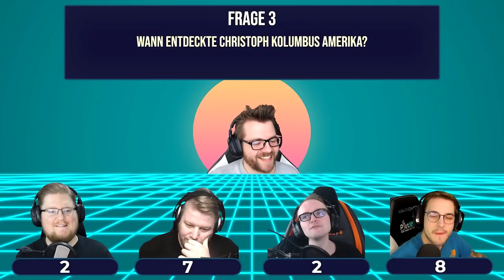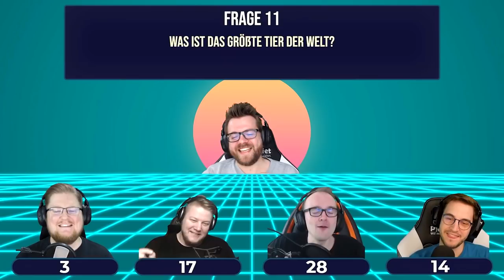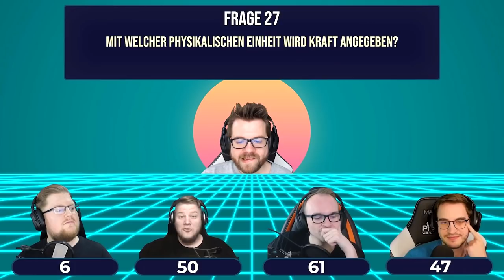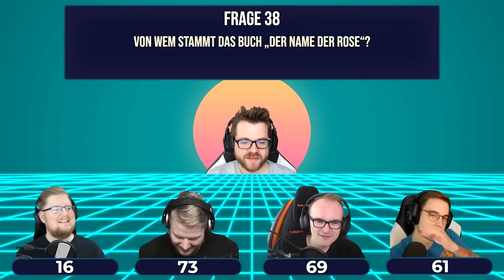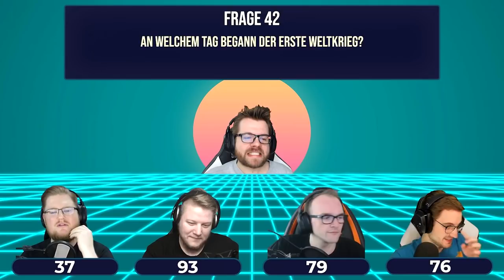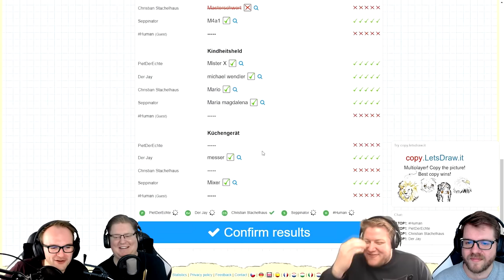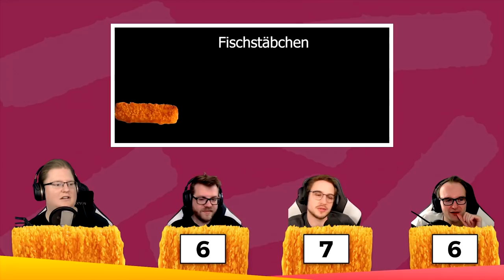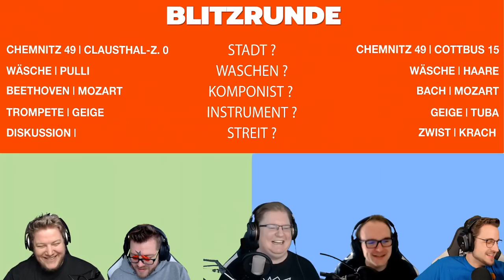PIETSMIET 🎲 Big Random Stuff [#12]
PS Stuff

Sämtliche Rechte liegen bei der PietSmiet UG & Co. KG